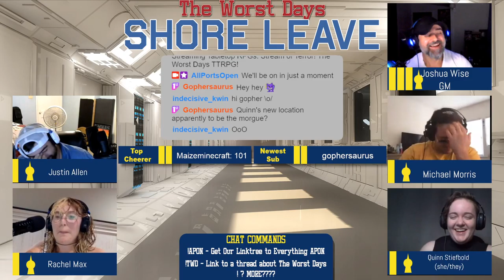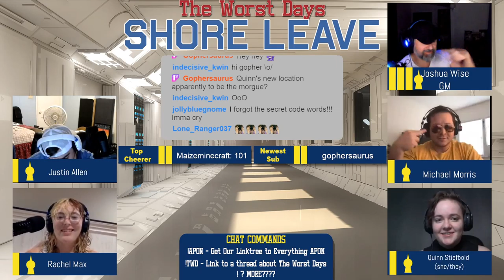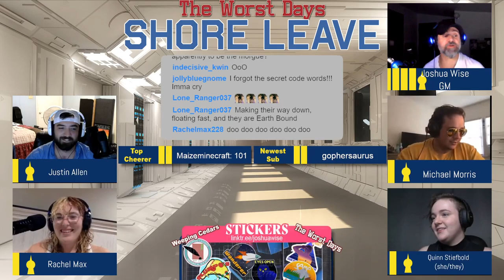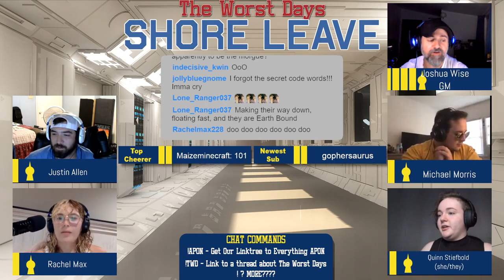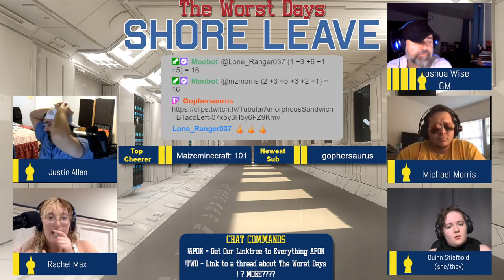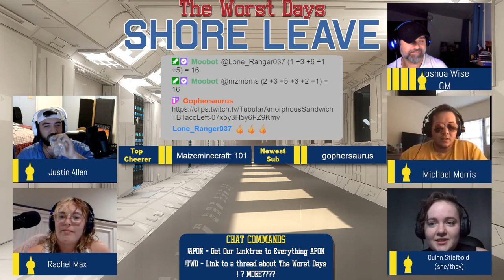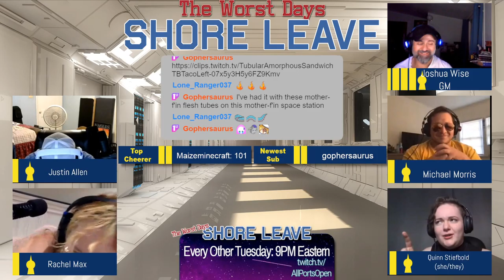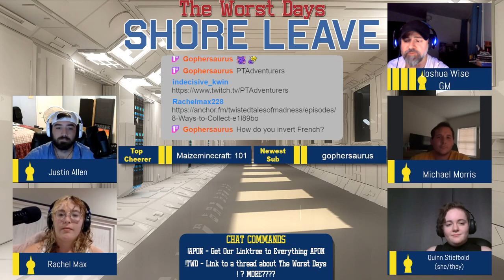Shore Leave Part 6: GSL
Our adventure comes to a final, cataclysmic conclusion on Cereal Station!

This episode stars
Justin Allen
Rachel Max
Michael Morris
Quinn Stiefbold
Joshua Wise

We're also doing a Monday night show "One Night at Slumpo's" you can find that

"Shore Leave" is an adventure for the upcoming TTRPG "The Worst Days" from APON Games.

Shore Leave and The Worst Days are part of the All Ports Open Network. We do a lot of other fun stuff with gaming. So come hang out!

Want stickers from our shows? Our GM Makes them.